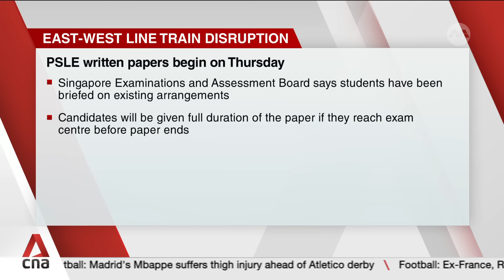East-West Line train disruption to continue into 2nd day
Train services between Jurong East and Buona Vista will continue to be suspended on Sep 26. Services on the East-West Line were disrupted for a longer stretch between Boon Lay and Queenstown MRT stations from 9.25am on Sep 25 and remained suspended for the rest of the day. In the latest update, the Land Transport Authority says the damage to tracks is extensive and more time is needed to make the necessary repairs and replacements. Alexandra Anand reports.